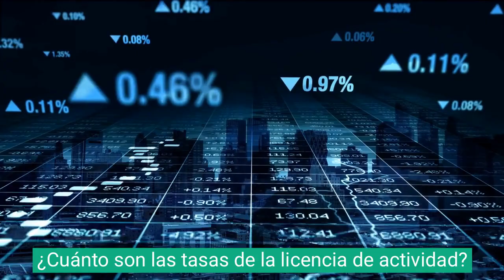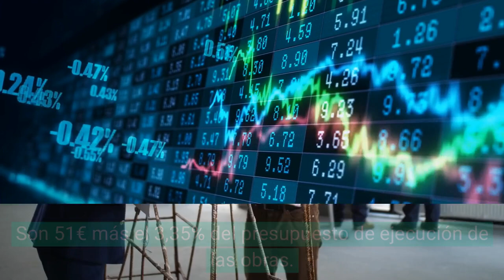¿Cuánto cuesta abrir un centro de estética en Barcelona?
¡Bienvenido al mundo del emprendimiento en Barcelona! En Nalba Ingeniería, comprendemos la importancia de comprender los costos asociados con la apertura de un negocio en esta vibrante ciudad. Por eso, te ofrecemos una guía rápida para aclarar tus dudas y ayudarte a tomar decisiones informadas.

Cada proyecto es único, y en Nalba Ingeniería nos dedicamos a comprender a fondo tus necesidades para ofrecerte una estimación precisa y personalizada. Te brindamos asesoramiento especializado para que puedas llevar adelante tu visión con éxito.

Si estás planeando abrir tu propio negocio, ¡contáctanos hoy mismo a través del 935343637! para obtener más información y dar el primer paso hacia tu proyecto empresarial.

Nuestros servicios se extienden a diversos municipios de Barcelona, incluyendo Hospitalet de Llobregat, Badalona, Santa Coloma de Gramenet, Mataró, Terrassa, Sabadell, Cornellà de Llobregat, Sant Boi de Llobregat, Castelldefels, Granollers, Rubí, Viladecans, El Prat de Llobregat, Cerdanyola del Vallès, Esplugues de Llobregat, Gavà, y Sant Cugat del Vallès. ¡Contáctanos hoy mismo y comienza tu viaje hacia el éxito con Nalba Ingeniería!